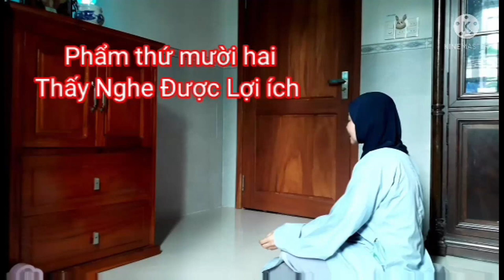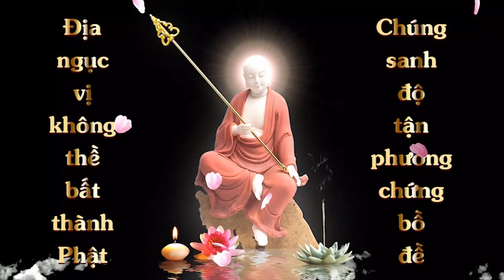Thuộc Lòng Kinh Địa Tạng Quyển Hạ | Minh Nguyệt | Cộng Đồng Địa Tạng Bồ Tát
Thuộc Lòng Kinh Địa Tạng Quyển Thượng | Minh Nguyệt | Cộng Đồng Địa Tạng Bồ Tát

Điều kiện:
1. Người chưa thuộc Kinh Địa Tạng
2. Sau khi thuộc phải hành trì trọn đời
3. Là Thành viên của Cộng Đồng Địa Tạng Bồ Tát
4. Đọc trọn vẹn 1 quyển Kinh Địa Tạng Bồ Tát Bổn Nguyện
5. Nhắm mắt chắp tay, quay chính diện.
6. Chia sẽ kinh nghiệm học thuộc kinh.
7. Đồng ý cho kênh đăng video